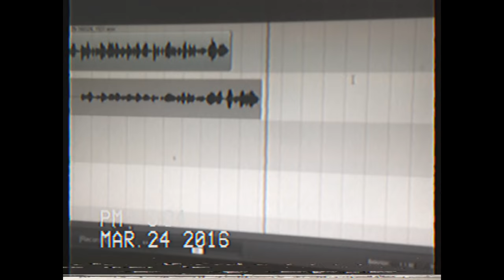Xpert - Yaxşi (Official Music Video)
Video by Eltun Bakhishzade
Arrange by Rino Rhodes
Mixing & Mastering by Drek

Azerbaijan Rap & Beatmaking Unity (A-Team, Synaps Production, Muziqi Pro, Paster, MWlooD)